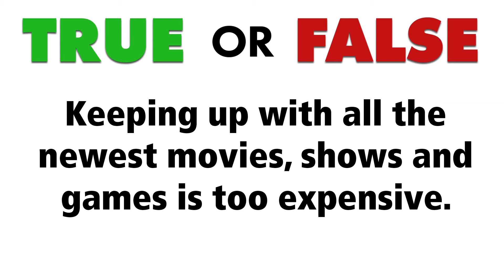True or False: Library Card Edition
September is Library Card Sign-up Month. If you don’t have a library card, you’re missing out! What’s so great about a library card? The short answer: EVERYTHING! Play True or False: Library Card Edition and then stop in to see for yourself why the best card in Bolingbrook is FREE!

Fountaindale Public Library District inspires community through education, enrichment and discovery.